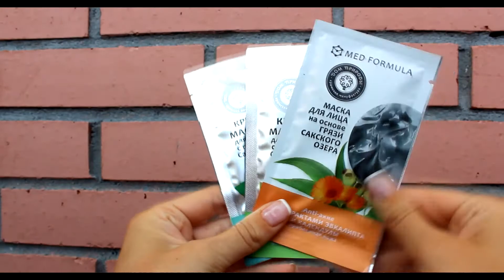БЮДЖЕТНЫЕ покупки косметкики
Покупки Бюджетной косметики. Вся косметика распространенная и очень доступная, её можно найти почти в любом косметическом гигантском супермаркете.